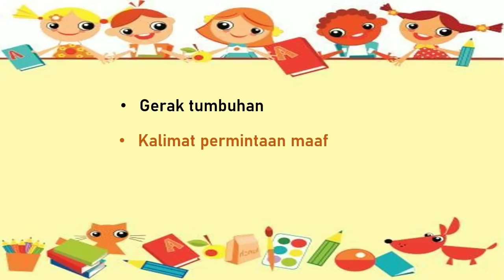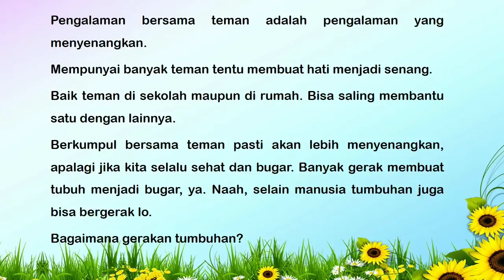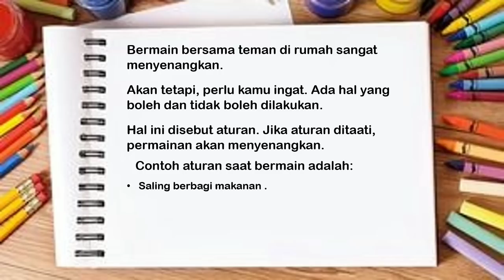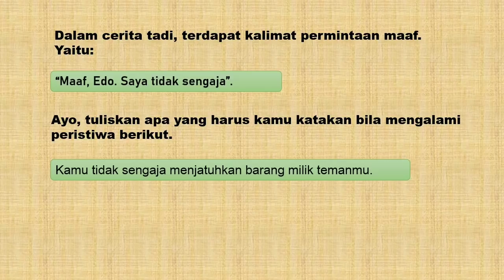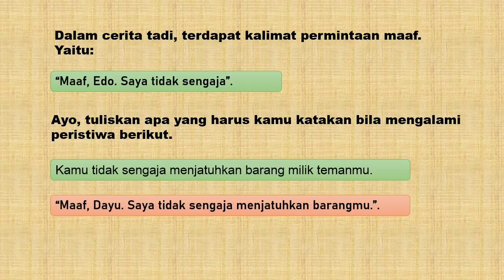Kelas 1 Tema 5 Subtema 2 PB 1